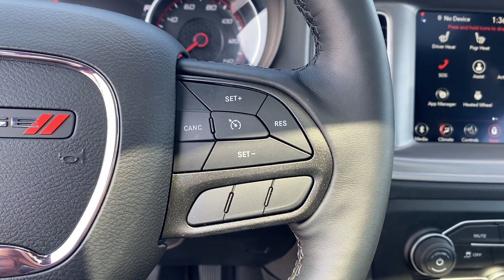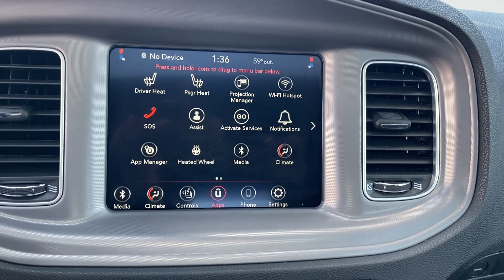2023 Dodge Charger SXT Tuscaloosa, Bessemer, Northport, Hoover, Alabaster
2023 Dodge Charger SXT 2C3CDXBGXPH680634 Video